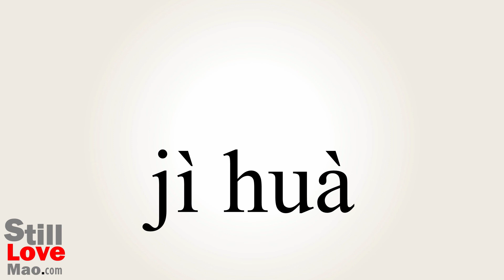How to Say Schemes in Chinese